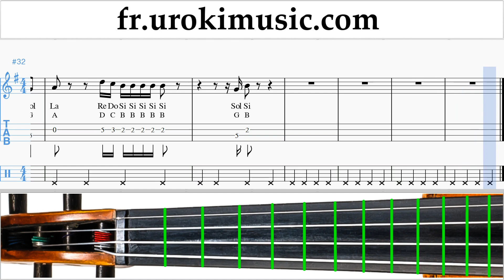Comment Jouer du Violon Drake - God’s Plan Tab Tablature um-i829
Comment Jouer du Violon Drake - God’s Plan Tab Tablature um-i829 S'il vous plaît écrivez dans les commentaires, comment rendre les leçons plus utiles pour vous?